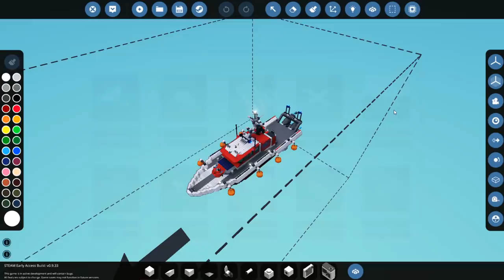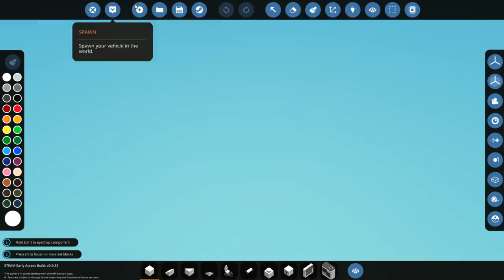Stress Testing An Awesome Crane! - Stormworks Gameplay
I wasnt too sure what to do with this crane to be honest... I just wanted to see how it would work. Apparently, it unfolds itsself. It also has some super cool features... As always, I hope you guys enjoy the video!